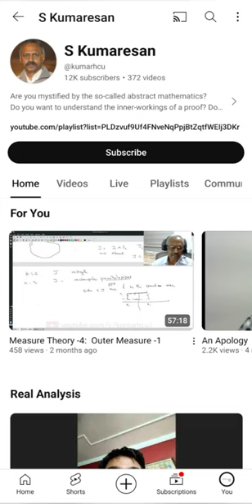S Kumaresan Channel Subscribed | Subscribe Our Channel @dianaromaen